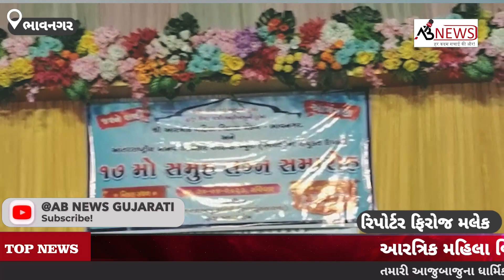આરત્રિક મહિલા વિકાસ મંડળ દ્વારા 17 મો સમૂહ લગ્ન સમારોહ યોજાયો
ભાવનગર શહેરના મોતીબાગ ટાઉનહોલમાં રવિવારે સવારે પૂર્વનિર્ધારીત કાર્યક્રમ મુજબ આરત્રીક મહિલા વિકાસ મંડળ અને આંતર રાષ્ટ્રીય માનવ અધિકાર સંરક્ષણ બ્યુરો (ભારત)ના સંયુક્ત ઉપક્રમે ૧૭ મો સમુહ લગ્ન સમારોહ યોજવામાં આવ્યો હતો. જેમાં ૨૬ યુગલો નિકાહના પાક બંધનમાં બંધાયા હતા. સરકાર દાદાબાપુ ફાતિમી સાવરકુંડલા વાળા, હાજી અશરફ શેખના દુઆગીર સાથે અને હાજી સૈયદ દાદાબાપુ - હાજીસૈયદ વજીરઅલી બાપુની દુઆ સાથે યોજાયેલા આ સમુહ જને શાદી સમારોહમાં ભાવનગર નાં ઉદ્યોગપતિ અને સેવાભાવી દાતા ખાસ ઉપસ્થિત રહ્યા હતા